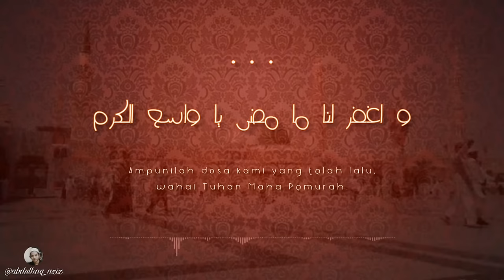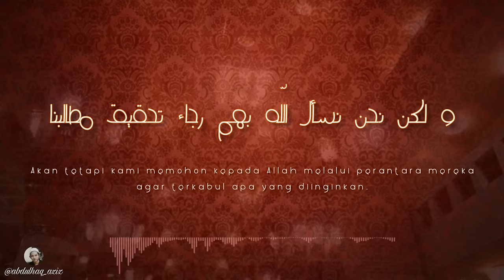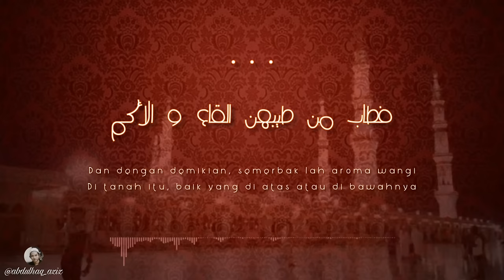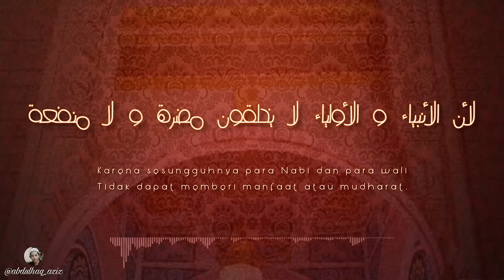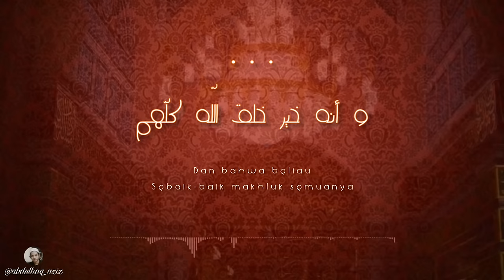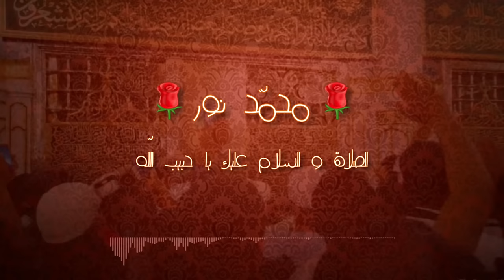🎵 Muhammad Nur🌹- lirik dan terjemah |🎙️The Harmony Band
ما حقيقة التوسل ؟
التوسل هو طلب حصول منفعة أو اندفاع مضرة من الله بذكر اسم نبي او ولي إكراما للمتوسل به، الطلب من الله، لأن الأنبياء و الأولياء لا يخلقون مضرة و لا منفعة و لكن نحن نسأل الله بهم رجاء تحقيق مطالبنا،
فنقول ؛
يا رب بالمصطفى بلغ مقاصدنا و اغفر لنا ما مضى يا واسع الكرم